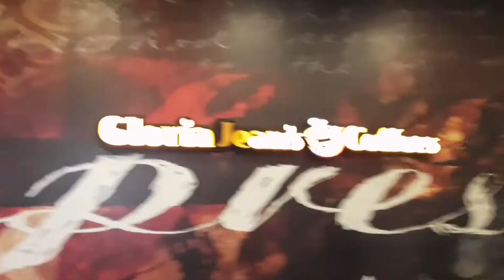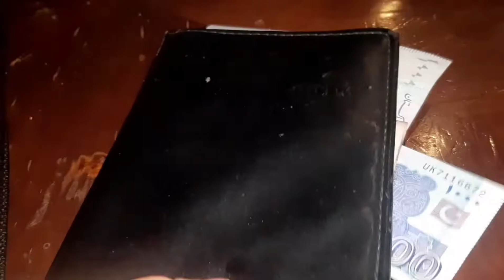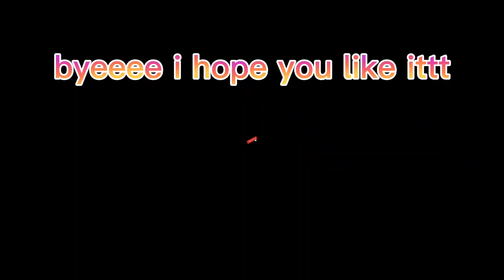SHAHANA SIYAL14(VLOG ##1)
Ihope you will enjoy my first ever vlogg
shahana siyal14
TIKTOKER